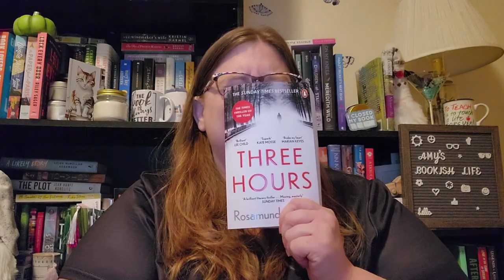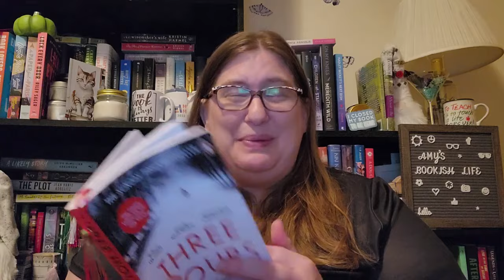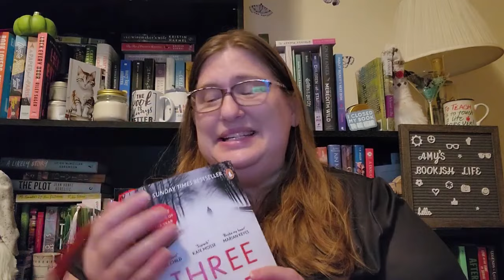Reading Check-in || February 1-9, 2024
Books mentioned:
There's No Coming Back From This by Ann Garvin
Marshmallow S'more Murder by Leslie Langtry
Ophie's Ghosts by Justina Ireland
The Boy, the Mole, the Fox, and the Horse by Charles Mackesy
Three Hours by Rosamund Lupton
A River Enchanted by Rebecca Ross
These Happy Golden Years by Laura Ingalls Wilder

Channels mentioned:
@RaineyDayReads  buddy read

Creator: Rainy @rainybluereads
🎤Co-Hosts
Team Cheetah Girls: @BrittanyLovesReading  @NelsNextChapter @KeepCalmwithBooksandCoffee
Team Destiny's Child: Me! @readswithkelsea  @_iwouldratherbereading
Team Spice Girls: @ReadingWheNeva  @DustyBookSniffers  @leandrathetbrzero
Team TLC: @rainybluereads   @Danni.Dabbles  @TangibleReads